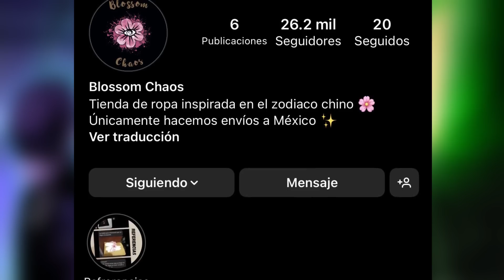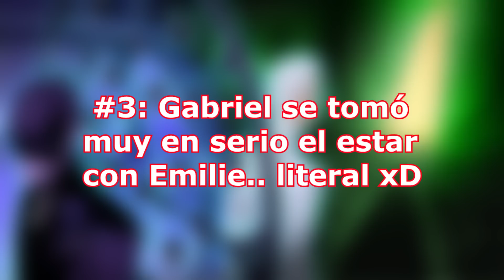Intuition ES EL PEOR CAPÍTULO de la 5ta Temporada | Capítulo 15 | MLB (Análisis)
El CAPÍTULO que NO TIENE NADA DE SENTIDO en la Temporada 5: INTUITION Ladybug

00:00 Intro Intuición Capítulo 15
01:17 ¿Por qué Chat Noir no agarró los anillos?
04:34 Intuición ES EL PEOR CAPÍTULO de la 5ta Temporada
12:10 Gabriel.. Adiós
13:18 ¿Contradicción del Amuleto Encantado?
15:45 Conclusión